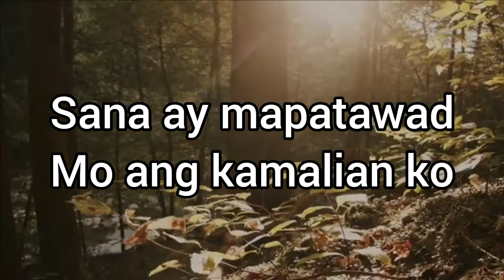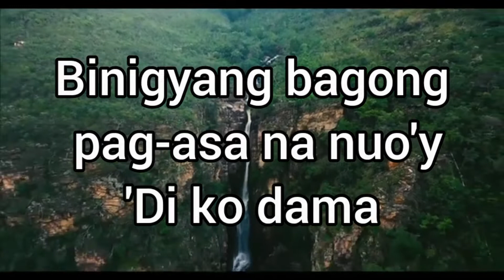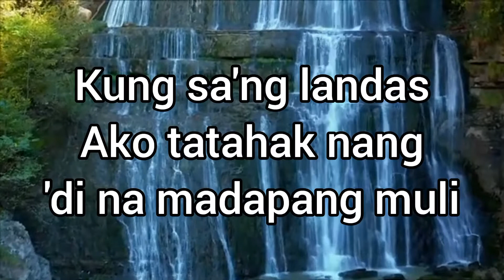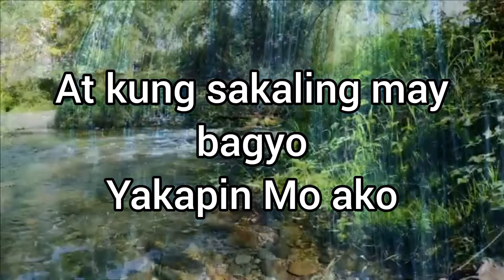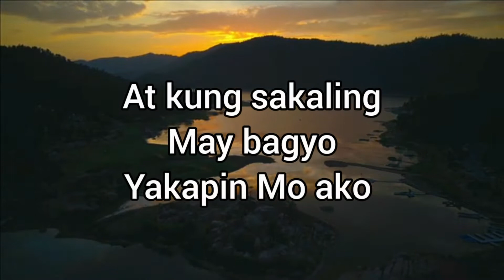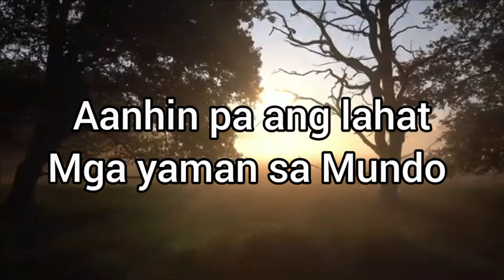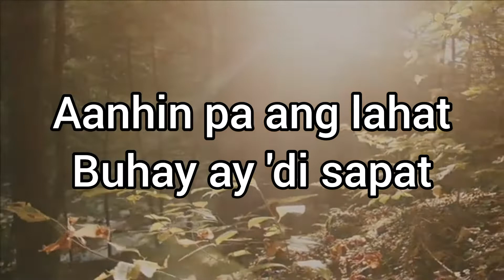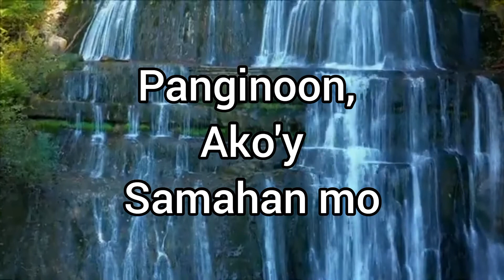Tanging Gabay by Rachel Alejandro lyric video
Song: Tanging Gabay
Composer: Arniel Villagonza
Performed by: Rachel Alejandro
God bless 🙏🏻